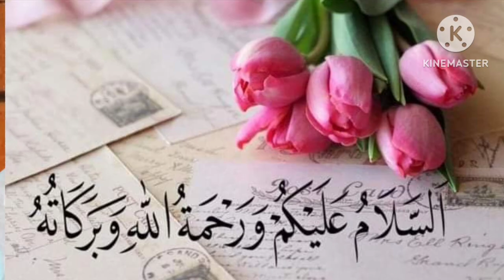URDU BEST TWO LINE POETRY EPISODE IN.897